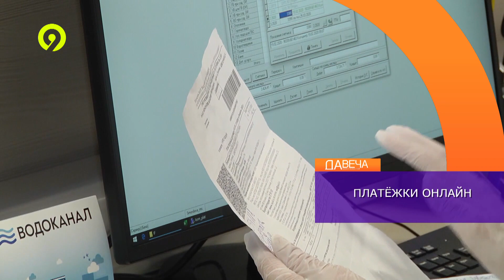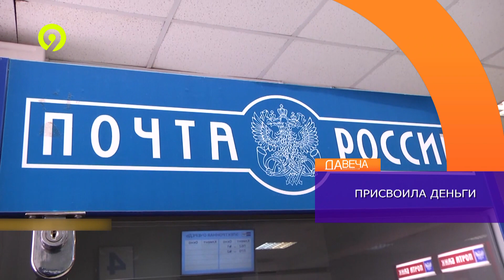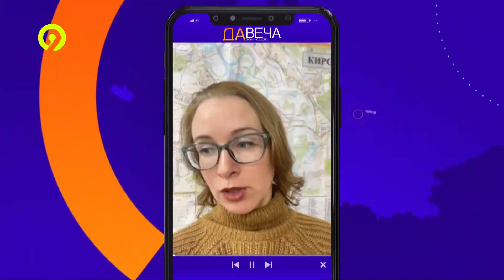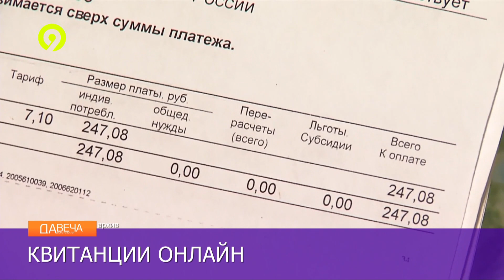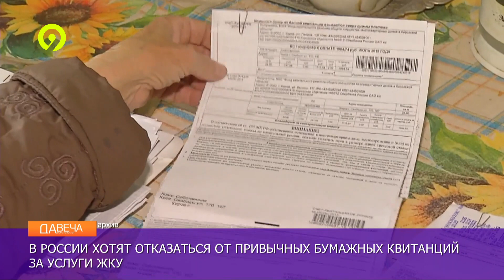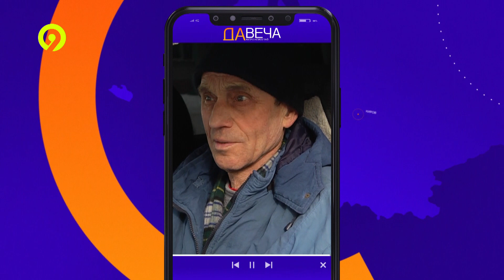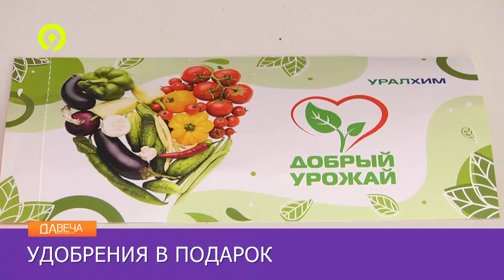Давеча 06 03 2023